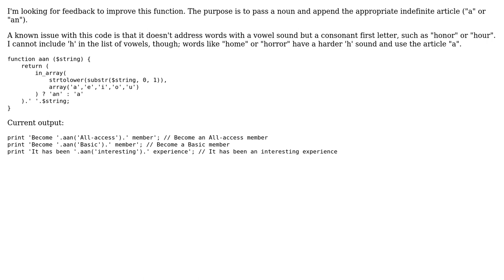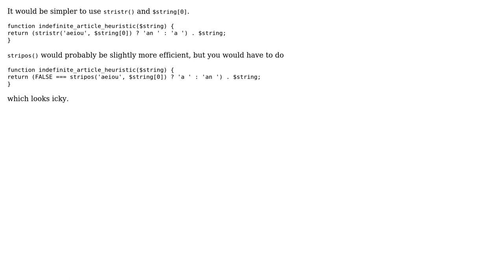Code Review: Indefinite article a/an (2 Solutions!!)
Code Review: Indefinite article a/an

With thanks & praise to God, and with thanks to the many people who have made this project possible! | Content (except music & images) licensed under CC BY-SA | Music | Images & others | With thanks to user MECU user Chris user 200_success and the Stack Exchange Network Trademarks are property of their respective owners. You are responsible for your own actions.